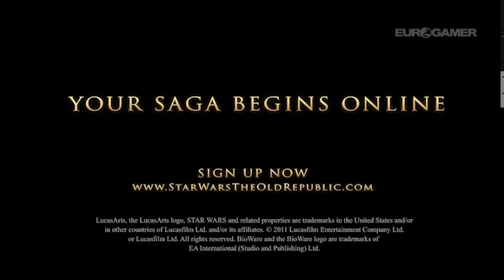Star Wars: The Old Republic - Jedi trailer (Game)